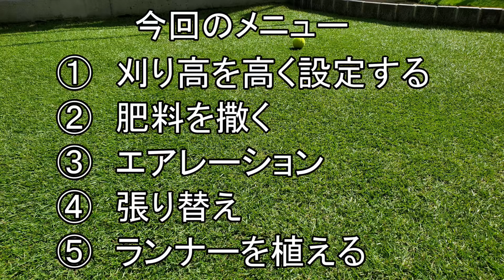芝生5種類の方法を使って完全復活始動！今シーズンのラストチャンスを見逃さないで！真夏のピークに備えて梅雨前にできること！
【芝生をこれから始める方・生育に苦戦している方へ】

【動画で使用しているおすすめ道具はこちら】
※質問を多く頂くので、普段から使用している商品をまとめた特設ページを作りました。

復活プロジェクト

5月からのこのプロジェクトもいよいよ終盤になりました。
復活させる為の作業もそろそろ本格手にしないといけない時期なりました。
夏直前のこの時期にすることで夏のピークに一気に復活させる作戦に出ます😁✌️

そこで今回は5つの補修方法を全て使って全力で本気で復活させたいとおもいます。

ぜひ最後まで見ていただいて参考にしてください😊

基本作業から始まるワンランク上の芝生にする為の
細かい作業もこれから配信予定をしておりますので

撮影の裏側や芝生以外の植物なども公開しております。

『芝生のある生活』一緒に楽しみましょう
コメントより芝生の状態をお伝えしていただければうれしいです。
または、TwitterよりDMおまちしております。